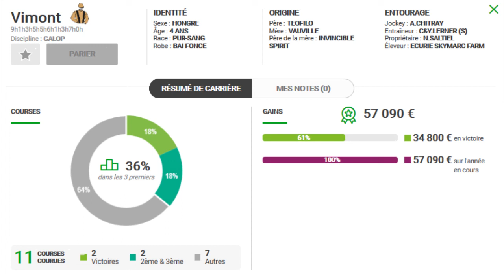MON REGRET PMU TURF QUINTE DU DIMANCHE 24/11/2019